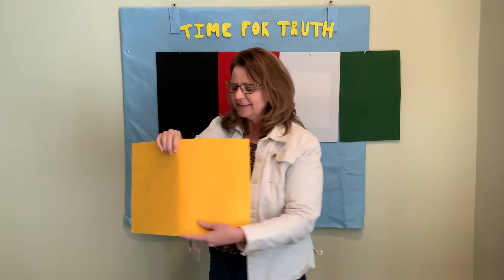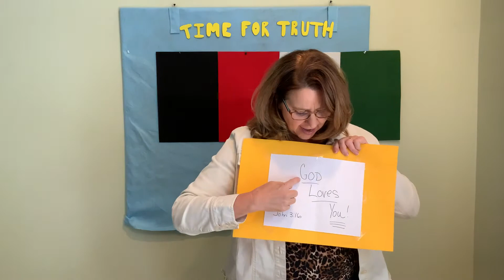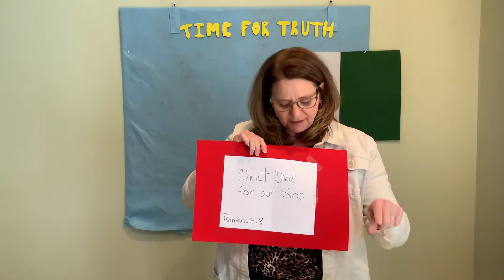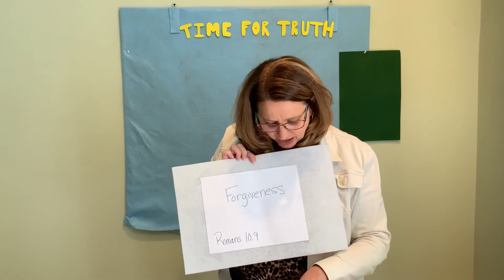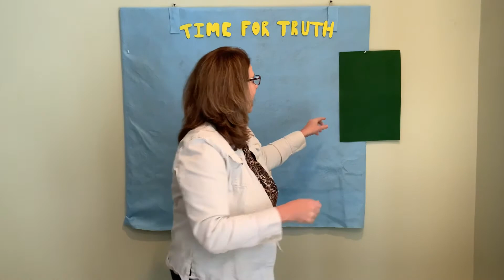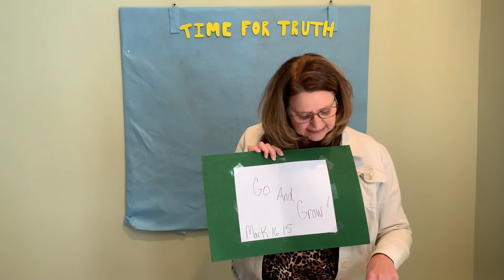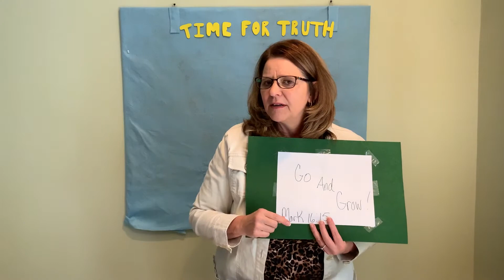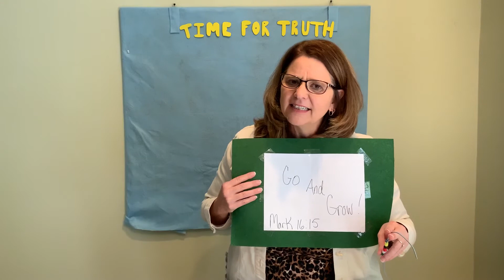Bible Lesson: Gospel in Colors: Green - Go and Grow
This Bible lesson from Mark 16:15 teaching the Gospel in Colors focusing on the color green. We learn now that we are saved we need to go and grow in the Lord. The gospelchallenge is given and emphasized with our guest Rocky.